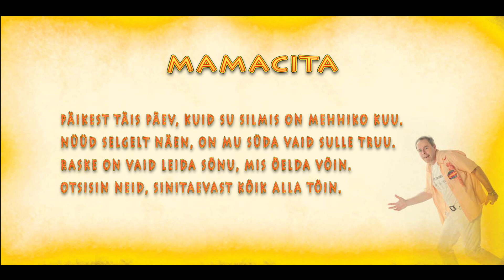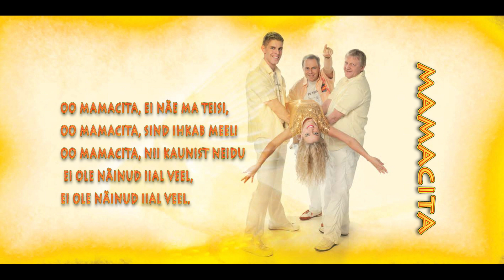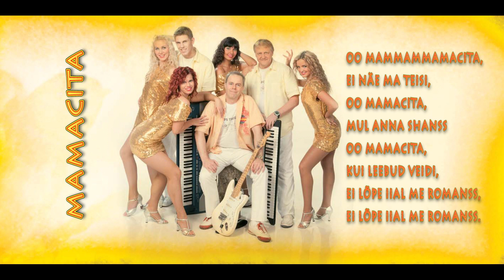PS Troika - Mamacita